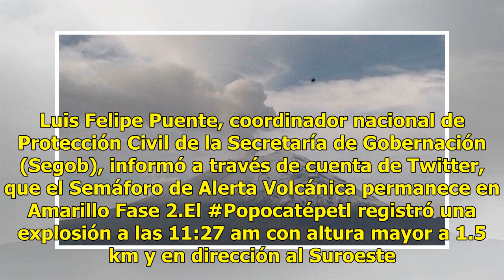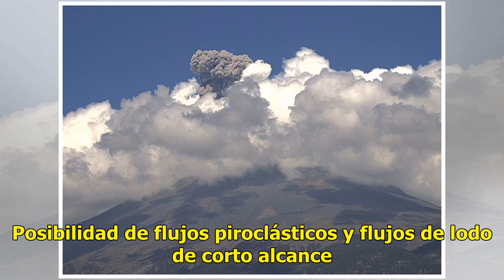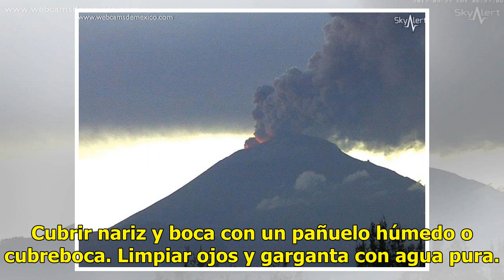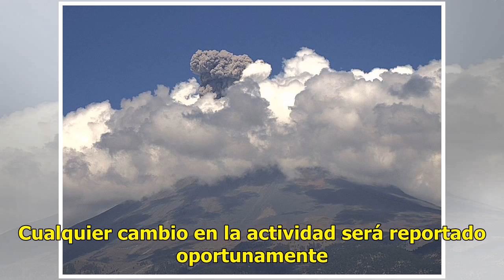Volcán Popocatépetl emite exhalación; prevén caída de ceniza en Morelos y Edomex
El volcán Popocatépetl emite una exhalación de 1.5 kilómetros de altura; prevén caída de ceniza en Morelos y el Estado de México. (Twitter/@webcamsdemexico)El volcán Popocatépetl registró actividad la mañana de este jueves. A las 08:54 horas tuvo una emisión de vapor de agua, gases y contenido de ce...